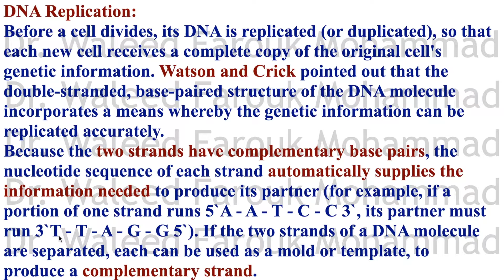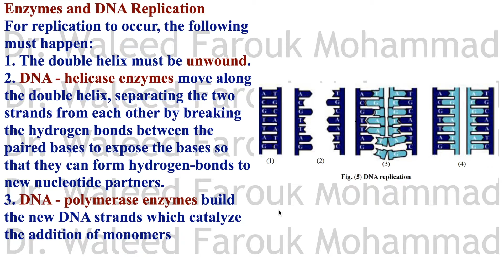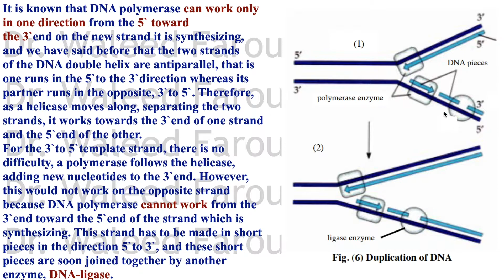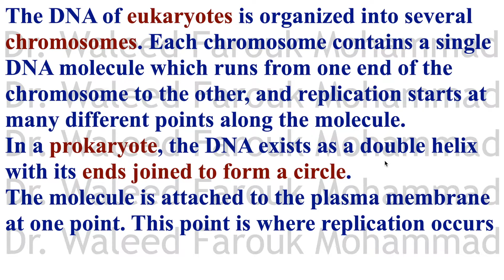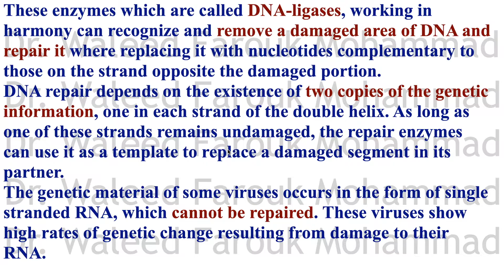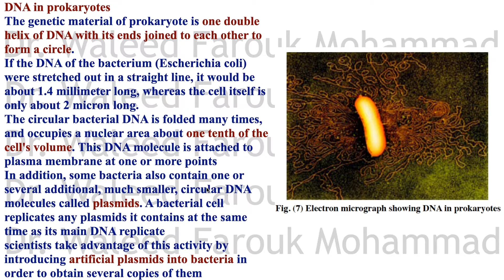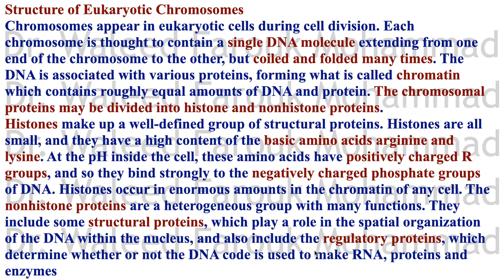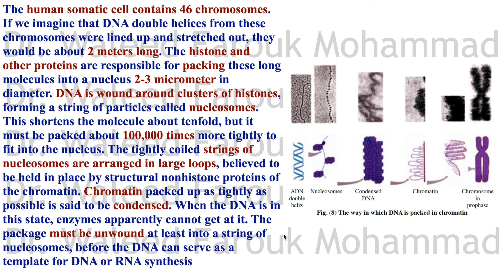BIO 28 DNA Part 2